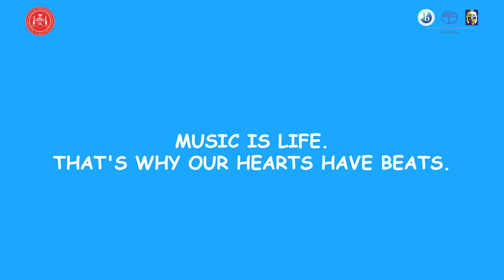Let’s Explore Music Class At Wass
Lý thuyết nhạc lý không bao giờ khô khan khi các em học về phách, nhịp, nốt nhạc bằng cách vỗ tay theo nhịp điệu bài hát. Khởi động bằng các Bộ gõ từ tay chân (Body Percussion), các em được giải phóng cơ thể và tiếp thu nhiều tiết tấu âm nhạc khác nhau với không khí vui tươi hào hứng để bắt đầu tiết học.
Các em khám phá lý do tại sao mọi người tạo ra âm nhạc ở các nền văn hóa khác nhau. Từ đó, tìm ra sở thích riêng của mình khi hát và chơi cùng các bạn.

Với các tiết học nhạc sôi động, Tây Úc chắc hẳn các em sẽ rất hứng thú và muốn được nhanh đến giờ học nhạc. Cùng ngắm nhìn những trải nghiệm thú vị của các WASSers trong giờ học  m nhạc nhé!